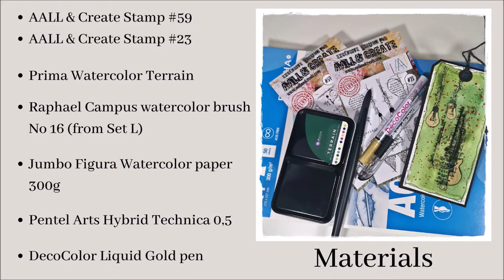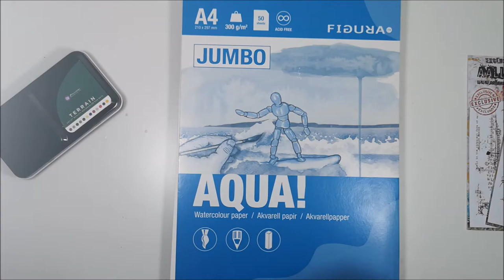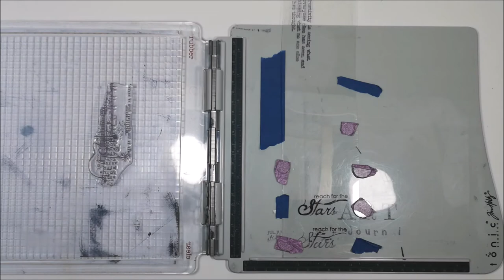Mixed Media Tag using AALL & Create Stamps and watercolor